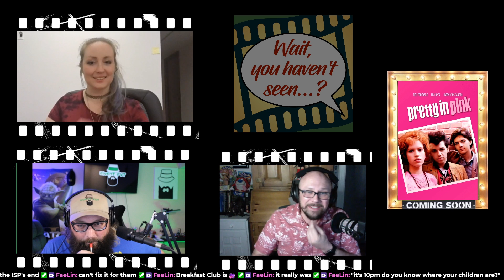Wait, You Haven't Seen...? Episode 174 - Pretty in Pink (1986)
This week, Travis is joined by Adam and Melanie from Made You Watch…a Podcast to talk about the 80s teen flick, Pretty in Pink. Written by John Hughes, and directed by Howard Deutch, how does this one hold up? Neither Adam or Melanie had seen it before, and apparently Travis confuses it with Sixteen Candles -- Watch live